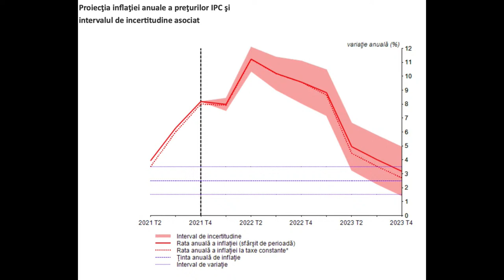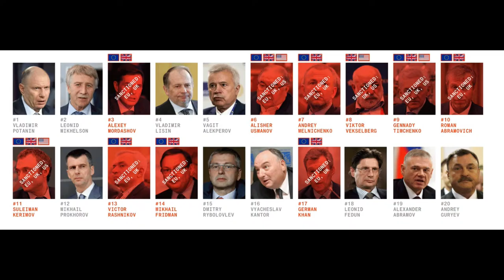Claudiu Năsui vine la DC News, la emisiunea „Ce se întâmplă?“ - sez 2, ep 21